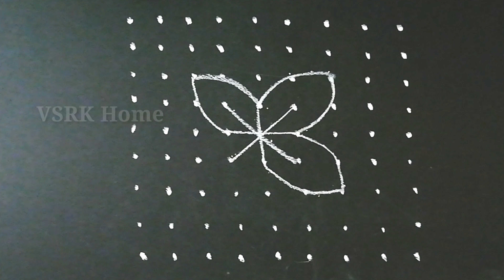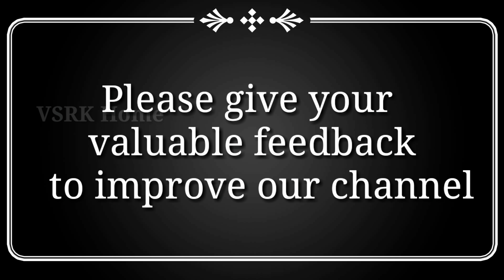easy Simple Diwali Rangoli Designs | Padma Lotus kolam| ముగ్గులు designs muggulu with 9 dots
Padma lotus flower muggulu designs with 9x9 dots | Simple kolam designs | easy rangoli art designs
In this channel, you can find below
1. Vinayaka Chavithi Muggulu
2. Varalakshmi vratham muggulu
3. Sankranthi Muggulu
4. Daily Rangoli designs
5. Rangoli with chalk piece
6. Sikku Kolam designs
7. Festival Rangolis
8. Diwali Rangoli
9. Melikala Muggulu
10. Chukkala Muggulu
11. Rangoli with dots
12. Dasara navratri Muggulu designs